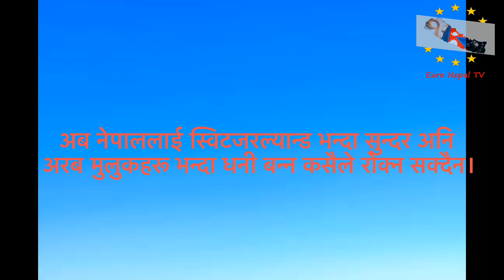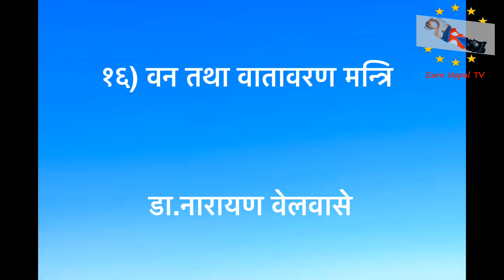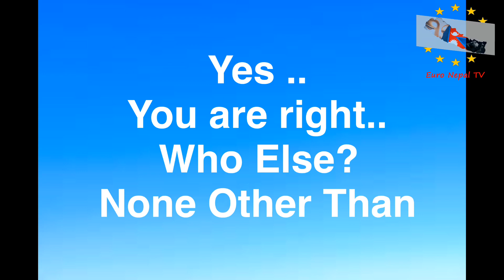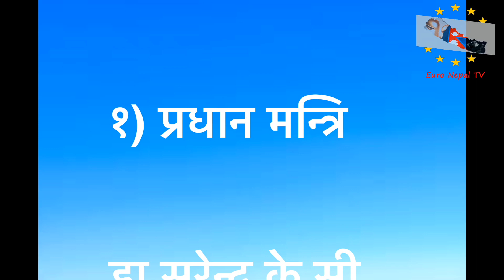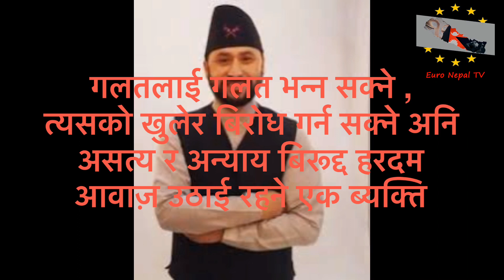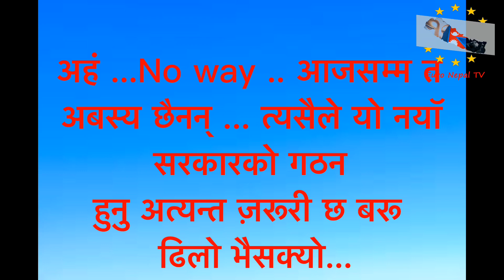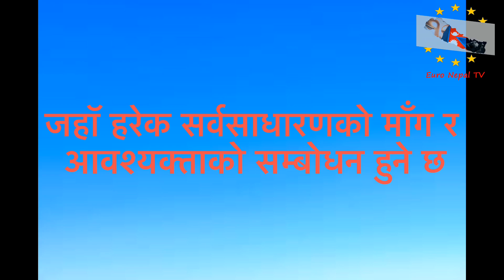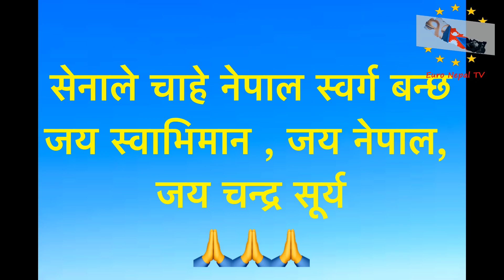गठबंधनको सरकार र संघियता हट्ने पक्का र बन्ने भयो यस्तो Nepal को नयॉ सरकार!!! New ministers..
यो सरकार ढलेर बिघ्यहरूको नयॉ सरकार बन्ने  निश्चित भयो, आउने भयो ईतिहासकै बलियो र राष्ट्रवादी सरकार !!!
दशै सकिने बित्तिकै नेकपा सरकार ढल्ने???